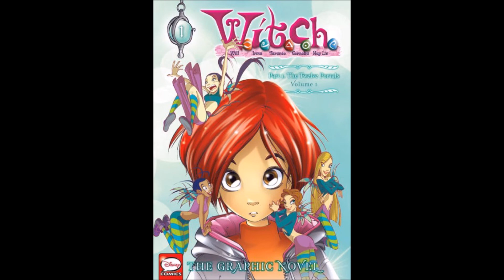should W.I.T.C.H. come back